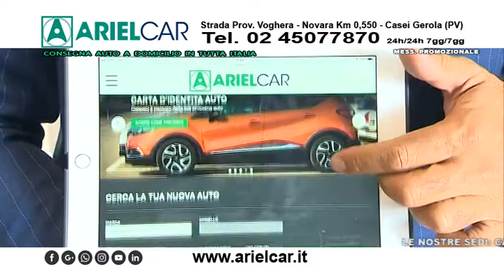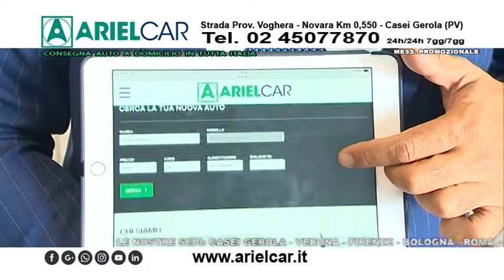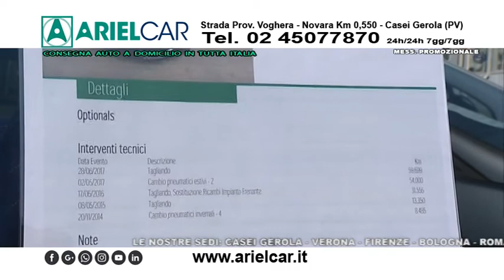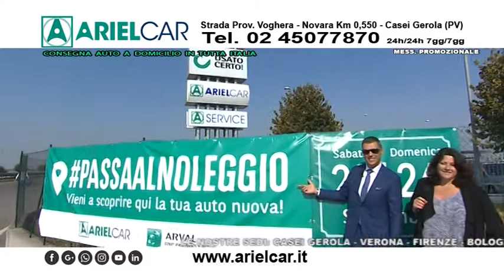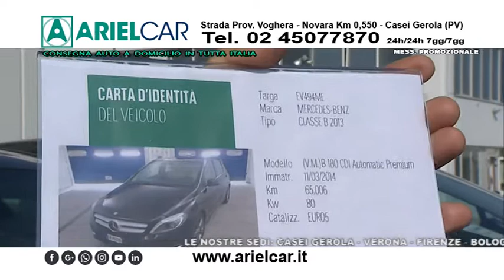ARIEL CAR 28-09-17